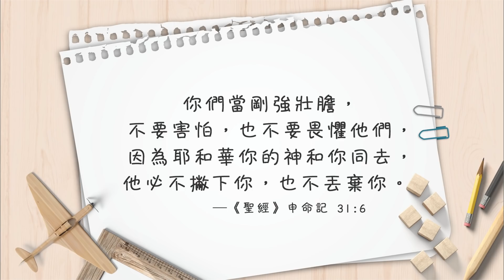【心靈蜜豆奶】 向上一步的勇氣/劉群茂牧師_20181023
一步又一步地向前走，有信心地朝著目標前進，上帝必會幫助你，靠著上帝的恩典，你可以得勝，而且得勝有餘！─劉群茂